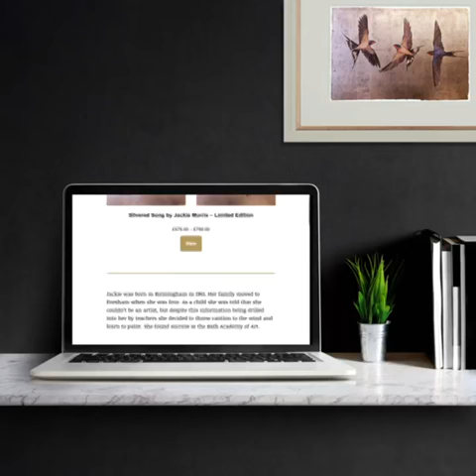Jackie Morris Newsletter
We are celebrating all things Jackie Morris in this week’s newsletter! 🦅

Learn the story behind the artist, how she discovered her passion, and view our Jackie Morris collection on this week’s new edition. 🦢🎨🖌

👀 Keep up to date with all of our latest releases, events, news and offers by signing up to our mailing list.